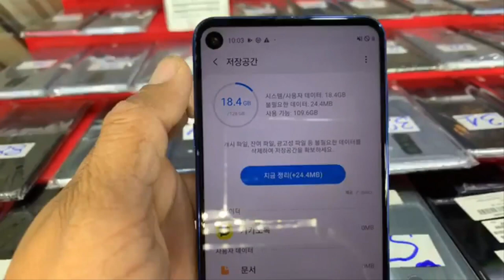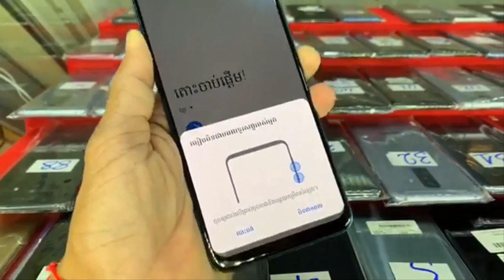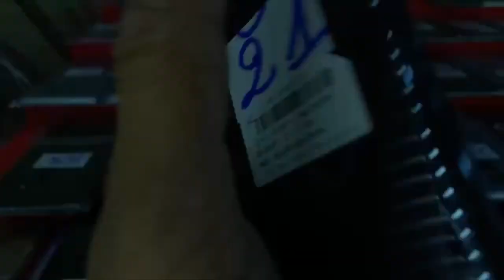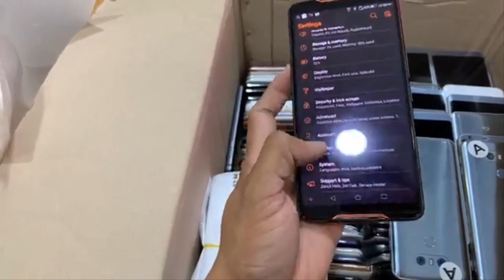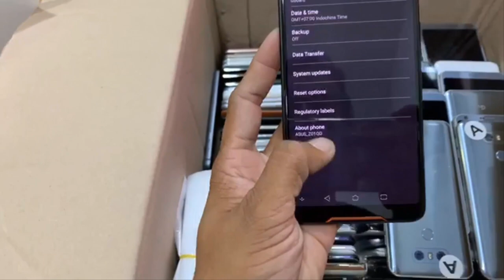Magnetic Smartphone Eps149